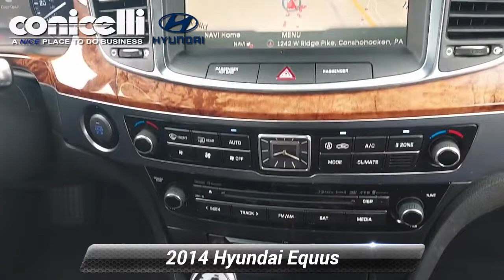Used 2014 Hyundai Equus Signature, Conshohocken, PA G22087C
Conicelli Hyundai

Value Priced below the market average! -Backup Camera -Navigation -Leather -Bluetooth -Auto Climate Control -Aux. Audio Input -Active Suspension ABS Brakes -Power Seat -Automatic Headlights -Air Suspension -Heated Front Seats -Heated Rear Seats -Cooled Front Seats -AM/FM Radio -Parking Sensors and many other amenities that are sure to please. Based on the excellent condition of this vehicle, along with the options and color, this Hyundai Equus is sure to sell fast. -Multi-Zone Air Conditioning - Garage Door Opener Park Distance Control

[RLVID:8809:65441ae25274f92d:c49d24ac6ead7f17:1]